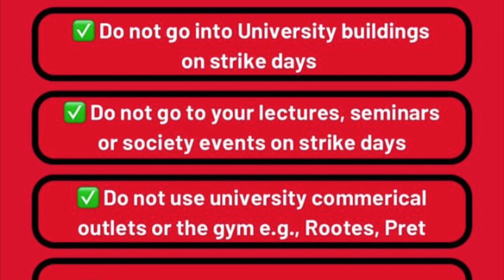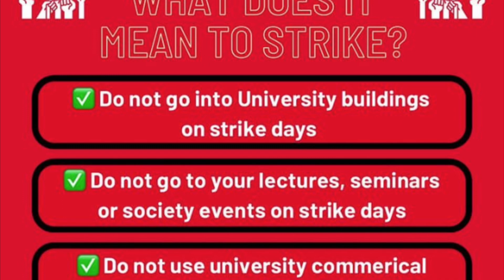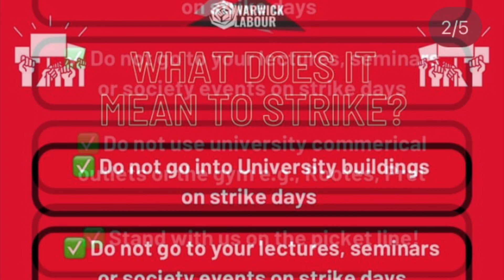This is why I will never vote Labour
People ask me why I won’t vote Labour or support unions/strikes. It is because of things like this. How dare anyone feel they can tell anyone in the UK what they can do. (1) Labour and the unions are not the police and have no legal power (unless I am wrong) to tell others what they can and cannot do. (2) It is legal for the students and so on to go into the university. They are customers who have paid for a service.

If people want to strike then do not expect other people to be involved with whatever games they wish to play. If they do not like the pay or whatever then quit and get a job with a different firm. Personally if they sack the strikers then I do not care.

This is why I do not like this left wing ideology.

It is always the same with these left wing. Force people to comply by force. Just as they did in Nazi Germany and USSR. And never forget the Nazi party we’re socialists (it’s in the name).

I will never support any ideology that forces others to comply.

Such ideology is never about looking after others.

When you tell others what to do. You are on the side of wrong.